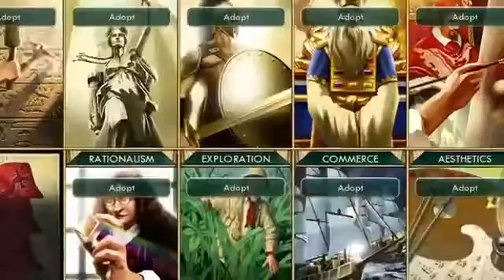Civilization V Brave New World - Policies and Ideologies478